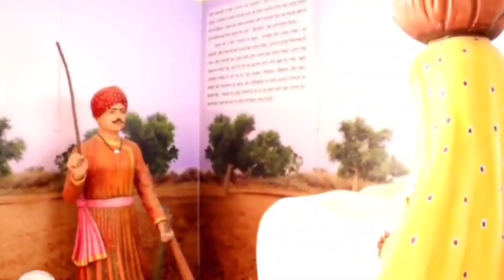वीर तेजाजी संपूर्ण इतिहास (Veer TejaJi Sampurn Itihas)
इस वीडियो में मैंने किसान कुल में जन्मे राजस्थान के प्रमुख देवताओं में से एक श्री तेजाजी के बारे में वर्णन किया है।

गायों के रक्षक देवता के रूप में प्रसिद्ध श्री तेजाजी महाराज ने गायों की रक्षा हेतु अपने प्राण त्याग दिए